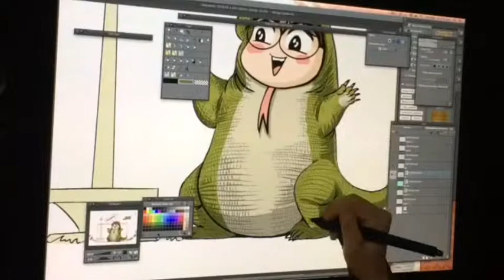Demo on Wacom Cintiq 24HD using Manga Studio EX5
Shot using hyperlapse app and edited on iMovie. Completed and uploaded clip entirely using iPhone.